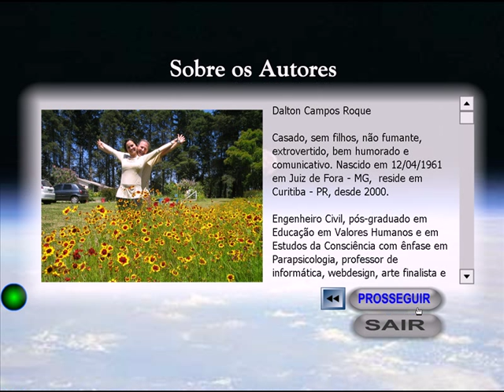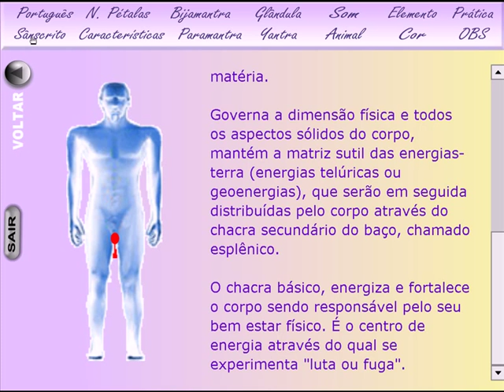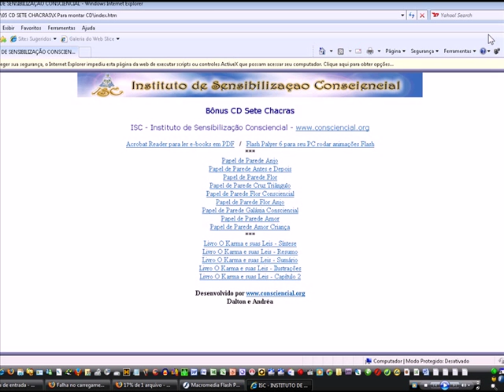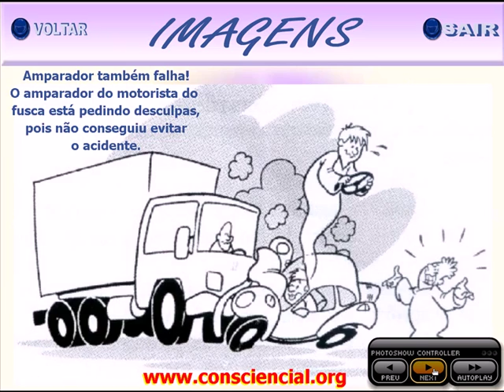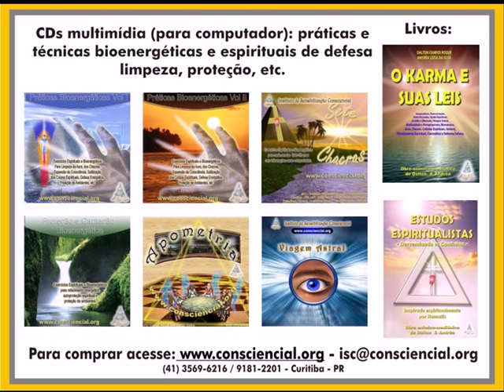Práticas com Sete Chacras - Técnicas Espirituais e Bioenergéticas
Práticas com os Sete Chacras - Práticas Espirituais e Bioenergéticas - visite - e conheça os CDs multimídia (para computador) de espiritualidade, viagem astral e bioenergética do ISC - Instituto de Sensibilização Consciencial de Curitiba - PR. Todos intuídos por Ramatís e seus amigos espirituais. Excelente para aprender a visualizar as práticas e ouvir os mantras, além de vasto conteúdo adicional em textos, slides, sons e imagens.